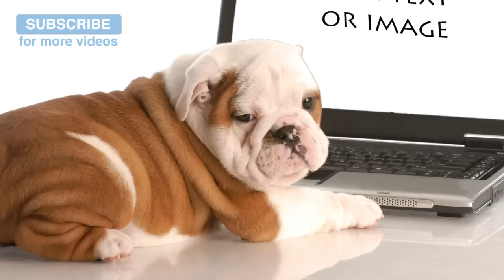2 HOURS. Music for grooming, washing your dog. Keep Calm and Carry on! 🐶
2 HOURS. Music for grooming, washing your dog. Keep Calm and Carry on!